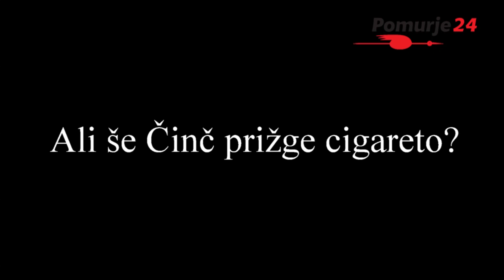Pomurje24 SELFIE INTERVJU: Jože Činč (4/12)